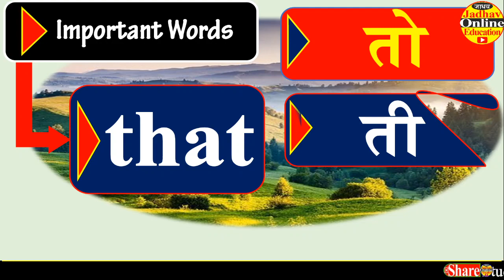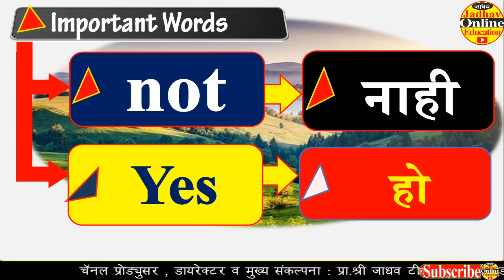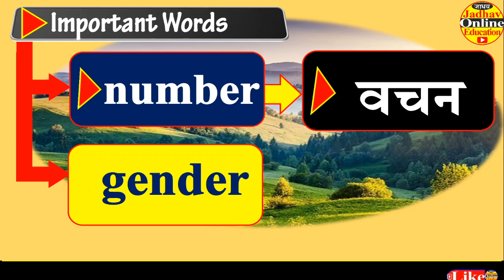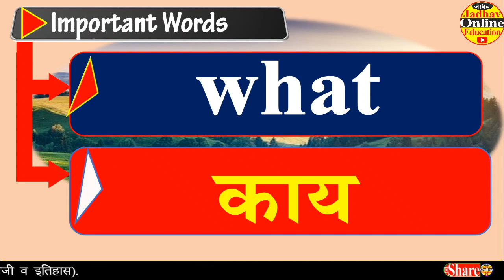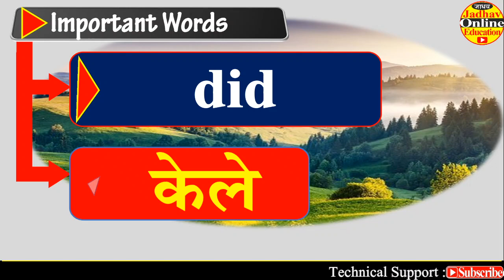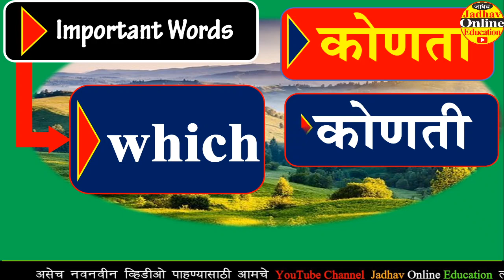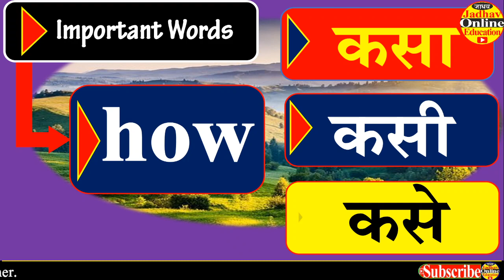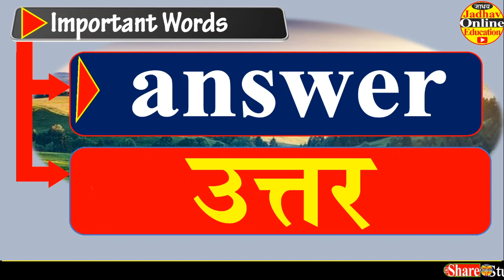Spoken English Important 55 Words | SSC HSC English Grammar | Speak English through Marathi EP 03